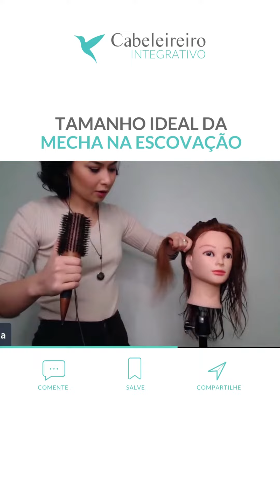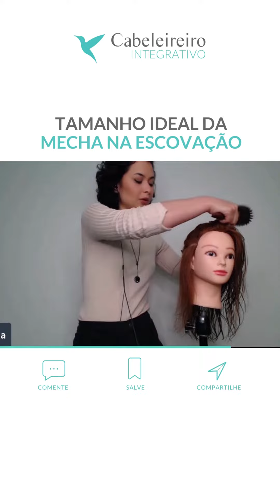Dica da mecha retangular para acertar na escovação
Qual deve ser o tamanho da mecha para fazer uma boa escovação?

Uma das dificuldades, principalmente para quem está começando, é dar acabamento no cabelo, isso pode acontecer pela largura da mecha. Por isso vou deixar aqui como fazer para que você acerte na escovação.

1. A largura da mecha deve ser similar a largura da escova, se maior, vai sobrar cabelo e você não consegue escovar;
2. Para cabelos afros e mais cacheados a largura deve ser menor.

Percebeu que o tamanho da mecha pode ou não deixar frizz e aquele efeito de raiz alta?

Pratique e depois me conte como ficou o resultado.